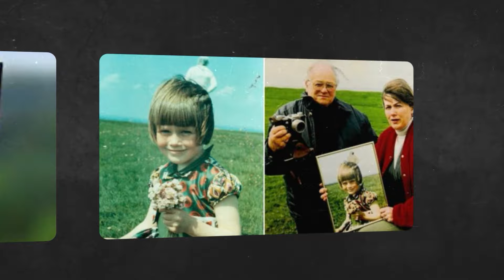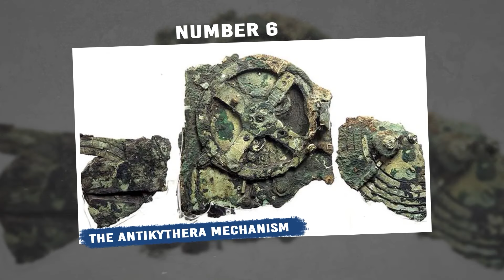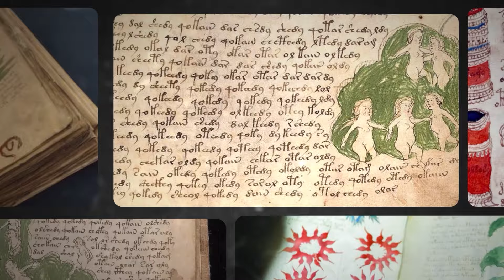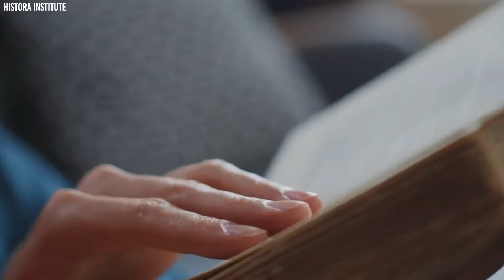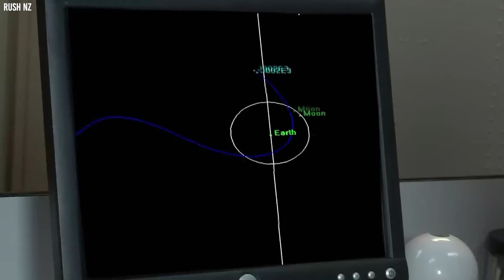Ces PHOTOS ONT EFFRAYÉ le Monde Entier ! 20 Photos Que les Scientifiques Ne Peuvent Pas Expliquer